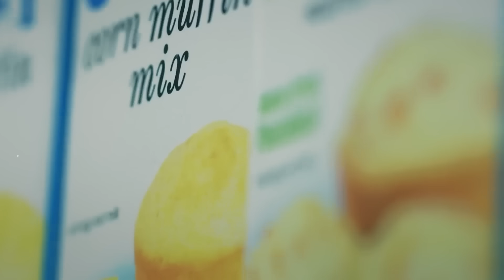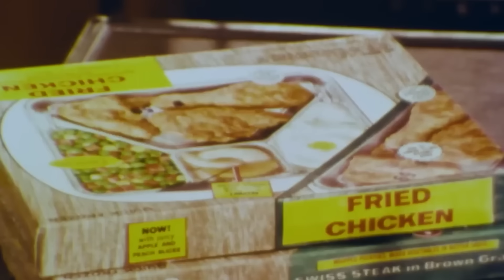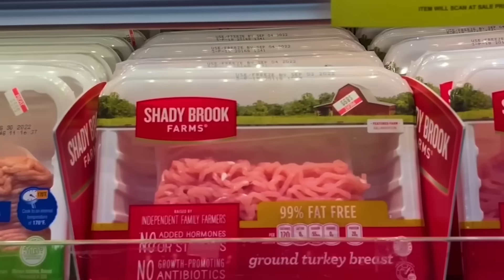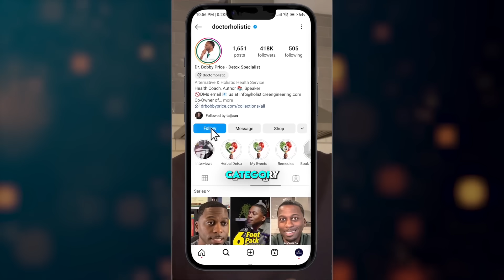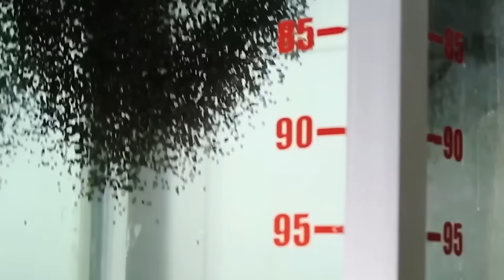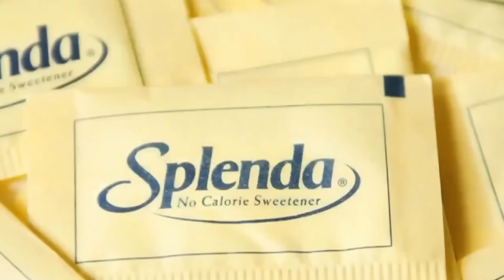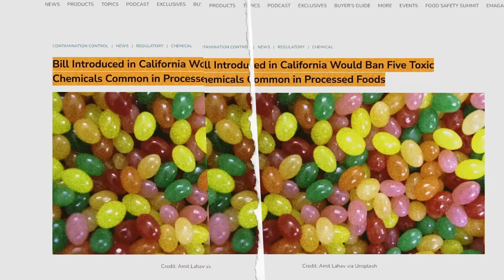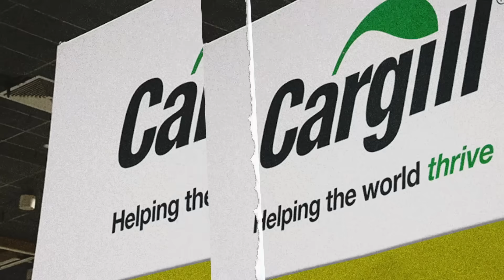"URGENT! Nobody Is Prepared For This! |WAKE UP PEOPLE" - Dr Sebi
Ever wondered why our food tastes so good yet seems to be wreaking havoc on our health? Dive deep into the hidden truths of our food industry, as we unravel the shocking secrets behind the giants controlling our food chain. From diabetes and hypertension to cancer and dementia, the impact of processed foods on our health is more alarming than you think. Discover how a century-old company, Cargill, has silently dominated the global food market and learn the startling truths about what you're really consuming every day. Hold onto your seats, because what you're about to find out will change the way you see your meals forever! 🍔💥

Timestamps
00:00 - Introduction to the Hidden Dangers in Our Food
00:35 - The Shift from Healing Herbs to Harmful Chemicals
01:00 - Why Processed Food is Making Us Sick
01:30 - The Mighty Cargill: A Century of Food Domination
02:10 - The Shocking Health Impact of Processed Meats
02:50 - A Personal Health Transformation Story
03:30 - The Dark Side of Additives and Preservatives
04:10 - The Reality of Ultra-Processed Foods and Health Risks
05:00 - Hidden Dangers in Everyday Foods
06:00 - How to Take Control of Your Health and Diet